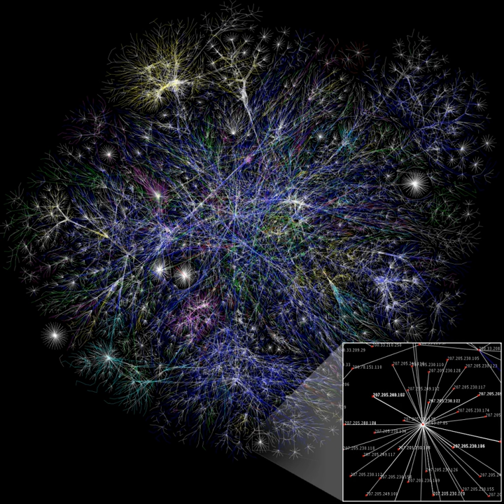List of network scientists | Wikipedia audio article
00:00:12 1 Social and behavioral sciences
00:00:57 2 Computer &amp; Information sciences
00:01:21 3 Physics
00:02:13 4 Biology
00:02:27 5 Mathematics

- Socrates

SUMMARY
This is a list of individuals who research social and other complex networks. Individuals are categorized based upon their background and training.